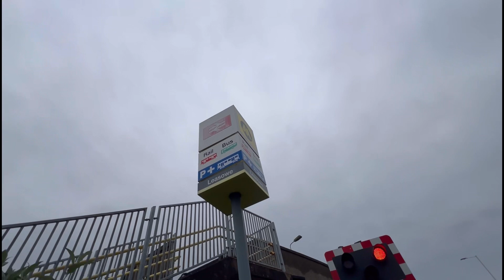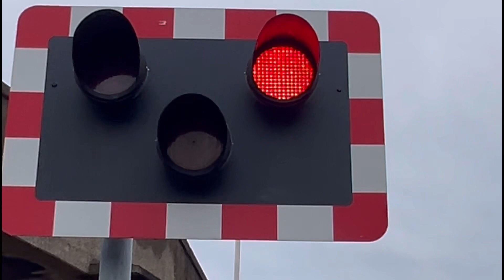Leasowe Level Crossing (Merseyside)